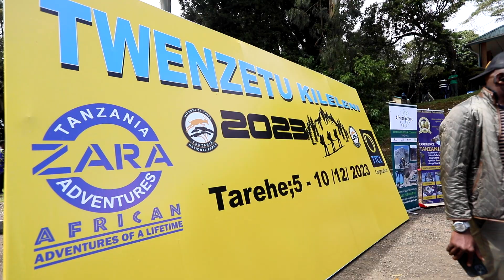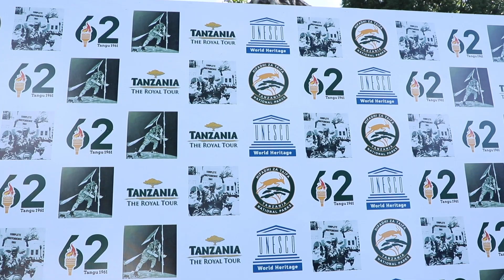UPO TAYARI KWA MSIMU MWINGINE WA TWENZETU KILELENI !?. TAMBUA MISIMU MITATU YA TWENZETU KILELENI